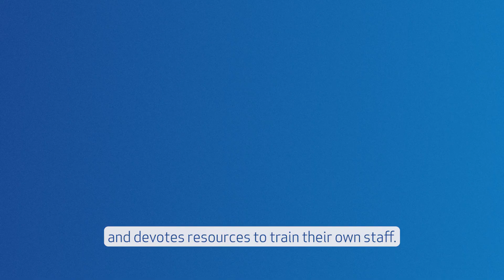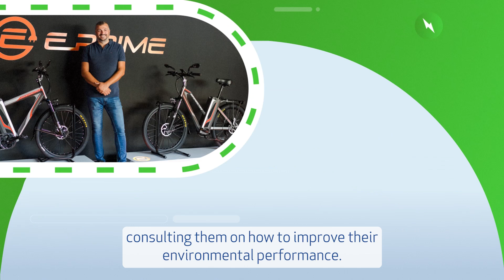Pro Credit Bank